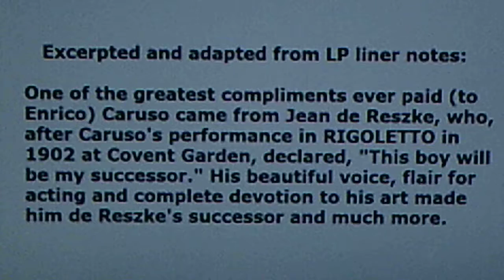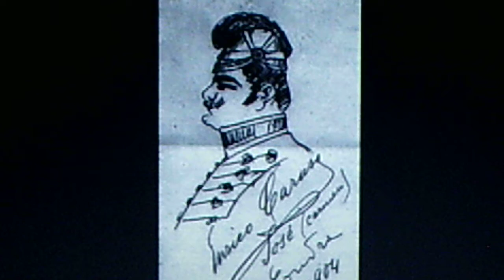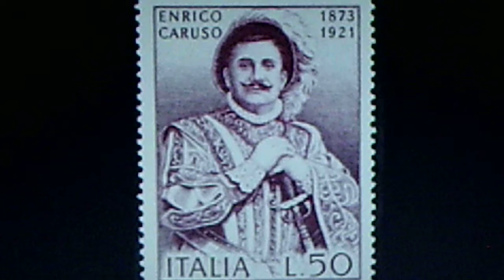Enrico Caruso, tenor; Salvatore Cottone, piano: (VERDI) "Questa o quella" from RIGOLETTO (1902)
Recorded March 1902. Reissued in 1969 on SERAPHIM LP, "Great Voices of the Century" #60113